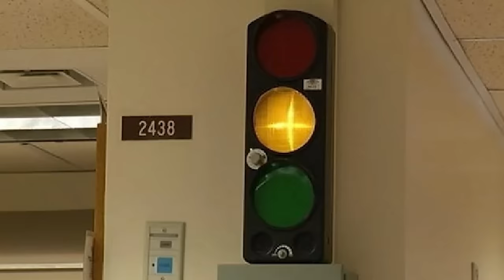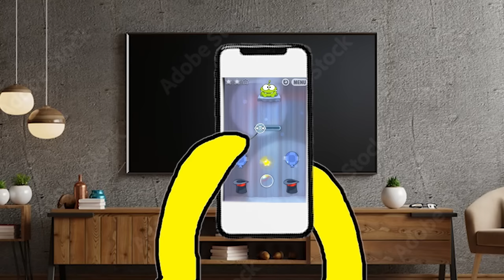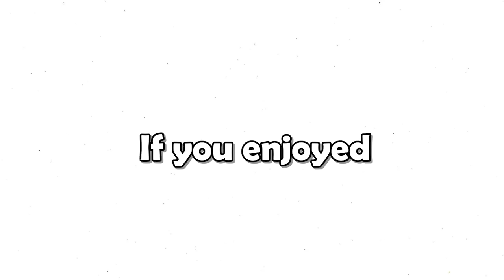Stupid Things I Did As A Kid (Ft Burdie)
Stupid Things I Did As A Kid (Ft Burdie) today I talk about stupid things I did as a kid in school and out of school. These things we all did as kids maybe.. this video is with burdie another animation story youtuber